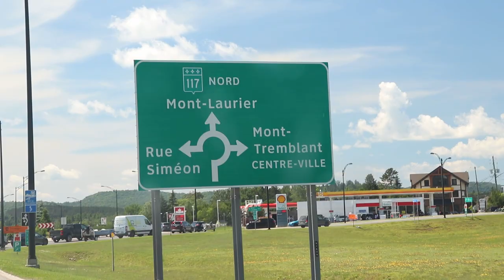Mon expérience au Ironman 70.3 Mont-Tremblant - Courir pour la CAUSE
Voici le vlog de Courir pour la CAUSE. Plongez dans mon bloc d'entrainement pour Ironman 70.3 Mont-Tremblant et apprenez en plus sur l'aventure de cette année!